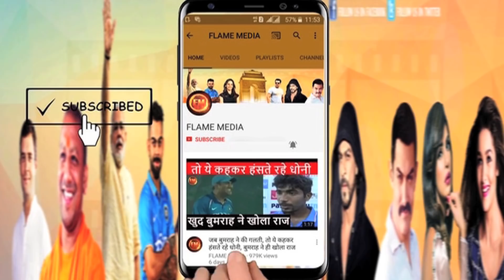तीसरे टेस्ट से पहले टीम को लेकर लड़ाई.. जाानिये- कौन है फिट, कौन हुआ अनफिट